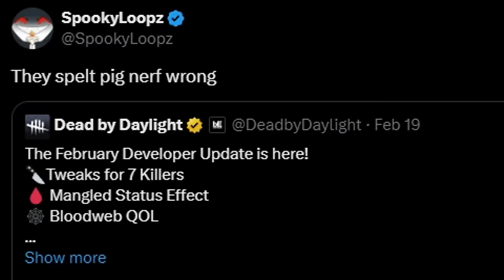Yeah.. I Was Wrong About The Pig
I never thought I would see the day when Dead By Daylight finally gave The Pig a buff.
In this video, I show you how much better The Pig feels to play in chase during PTB 7.6.0 for the upcoming chapter "All Things Wicked" featuring new killer The Unknown.